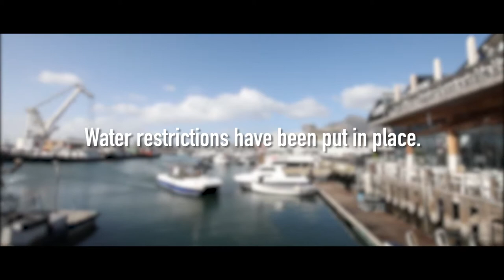WESGRO Waterfront - Baz'art - Mural with CareOneLove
Water drought cape town